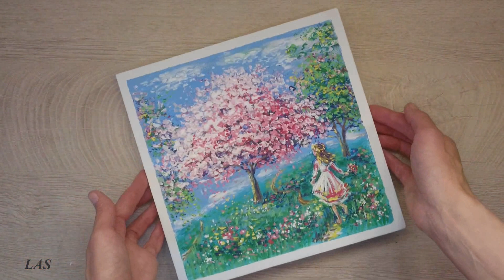Cherry blossoms/ Spring/Acrylic/ Цветущее дерево/ Весна/ Акрил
Author's work.